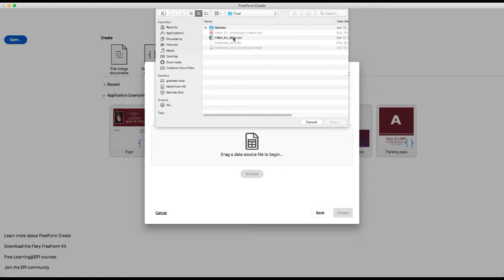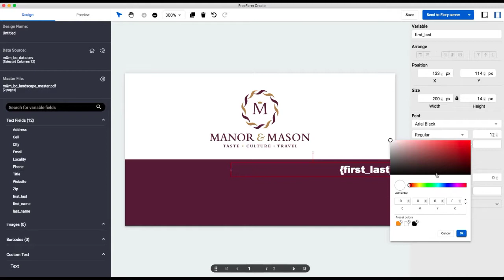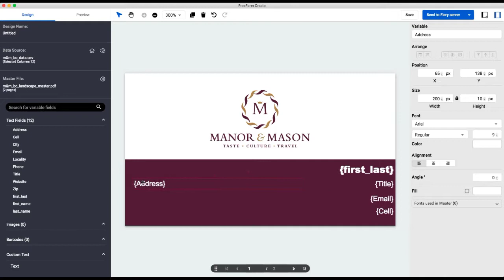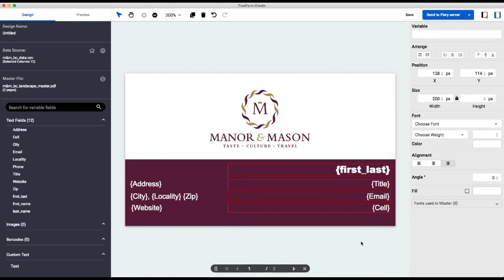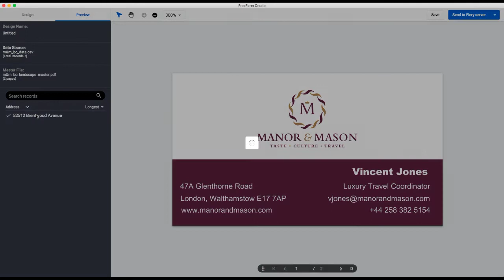Fiery FreeForm Create: Personalized business card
Learn how to create a personalized business card using Fiery FreeForm Create.